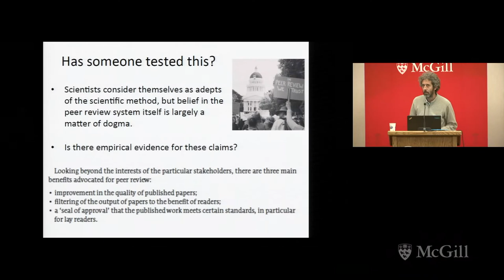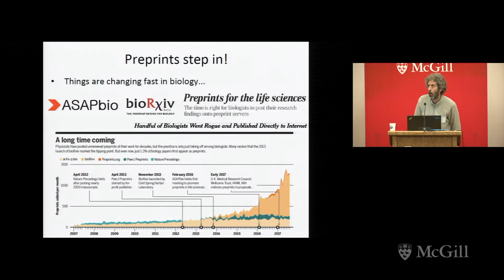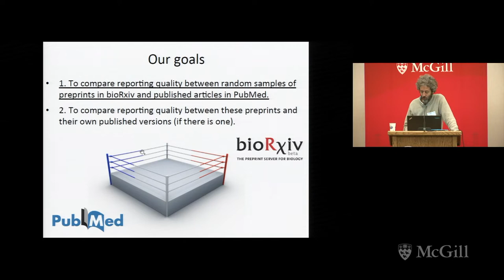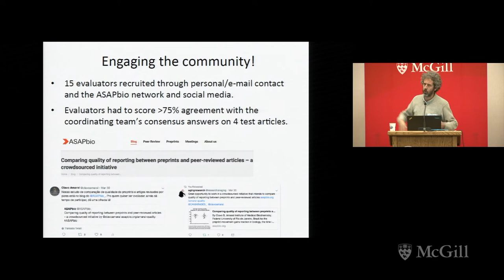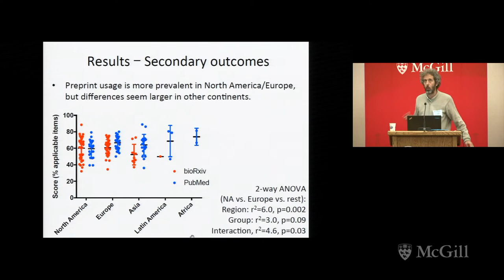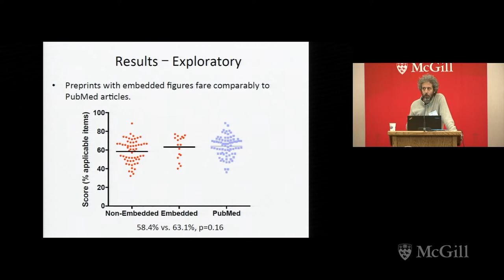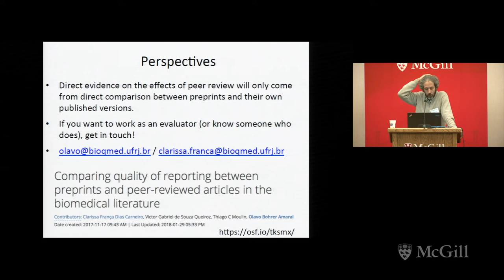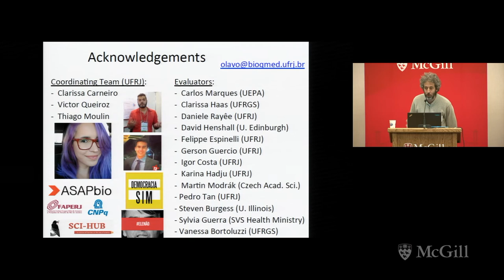Crowdsourced initiative to compare reporting betwn preprints & peer-reviewed articles - Olavo Amaral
Scientific communication is evolving rapidly with new technologies, challenging long-established dogma within the publication system. The recent rise in the use of preprints in the biomedical sciences has opened up a discussion on the value and/or necessity of prepublication peer review as a quality control mechanism. Nevertheless, there is currently no empirical data on how preprints measure up to peer-reviewed articles in terms of quality to solve this debate. Although scientific quality has many dimensions, a relatively simple one to access is quality of reporting of methods and results – something that can be gauged by objective metrics and should be one of the most accessible features for improvement by peer review. With this in mind, we developed a crowdsourced initiative to compare quality of reporting between preprints and peer-reviewed articles in the life sciences. We developed and registered a protocol composed of objective questions to measure quality of reporting, and subsequently recruited evaluators within the biomedical community as volunteers to evaluate random samples of articles in bioRxiv and PubMed. We are currently working with 14 evaluators across the globe, and should have final results for our predefined sample size of 76 articles per group available in the middle of the year. This would put us in an ideal position to present the results on the FORCE2018 Meeting, with a project that is both relevant to the central interests of the FORCE11 community and to the specific theme of engaging researchers through a crowdsourced approach to solve a common problem. More information on the project can be assessed